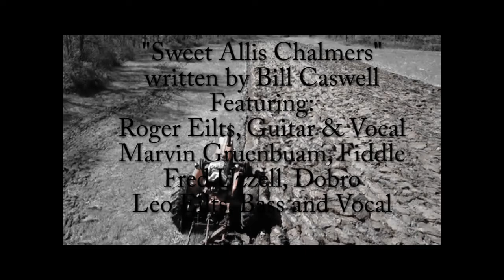Sweet Allis Chalmers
Written by Bill Caswell.  Performed by Roger Eilts, Leo Eilts, Fred Uzzell and Marvin Gruenbaum in November, 2020 during the Covid 19 pandemic.  The video was produced remotely with each musician performing their part from home.  Mixed and edited by Leo Eilts.